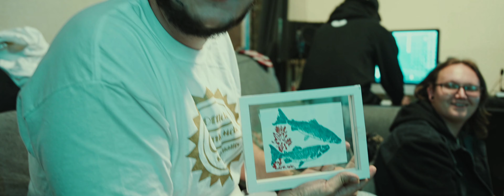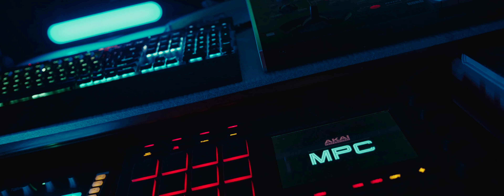Tha Mob | The Antelope Fishermen | Prod. by MAKESWAVES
Tha Mob | The Antelope Fishermen | Official Music Video

Prod. by MAKESWAVES

Directed and Edited by Collective Films